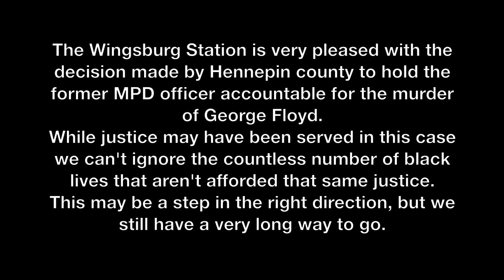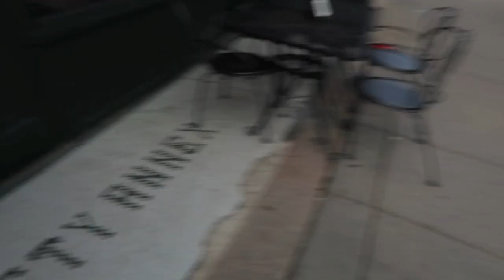WEEKLY WINGS (WK9): Runyons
As a staple of the Minneapolis wing community, its only right that we took a walk down to Runyon's in North Loop for some of those famous wings. There isn't much that can be said, these bad boys speak for themselves. Is my description an overreaction??

Runyons doesn't have an official website but you can find them on facebook: